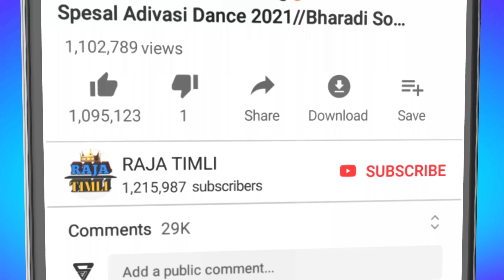Rk_Group_Dance||નાચી_નાચી_ધુલા_મા_ભુરી_ભટ_થયગી_વેવણ_ધાધરો_ઝનજોલે||बवंडर टिमली||कालु बा सिंगाड/2022